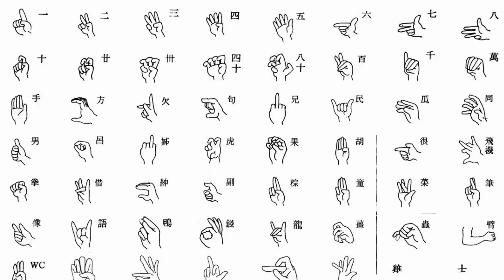臺灣手語語料彙整【活動】9 121